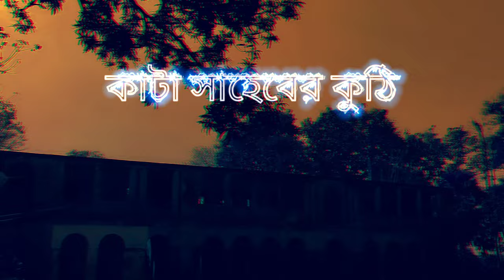Mangalgunj | Neel Kuthi | Kata Sahaber Kuthi | Ichamati River | Bibhutibhushan Wildlife Sanctuary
Mangalgunj, situated at "Nataberia - Benimadhabtala Rd, Kapashati, West Bengal 743270", is a Historic place, related to "Neel Chas" and "Clash Between British Empower and Poor Farmer".
Best Offbeat place to Visit for One day tour.
Attractions of this Place are, "Neel Kuthi or Kata Saheber Kuthi" , "Parmadan Forest or Bibhutibhushan Wildlife Sanctuary", "Boating in Ichamati River".

Best place to stay at "Mangalgunj" is "Twilight Camp" of "Backpacking Monkstay".

***Use our Channel Name during Booking for Discount

Not forget to Post your Valuable Comment..

I'm on Instagram as @universeofria. Install the app to follow my photos and videos.